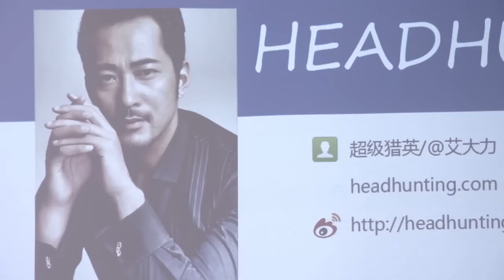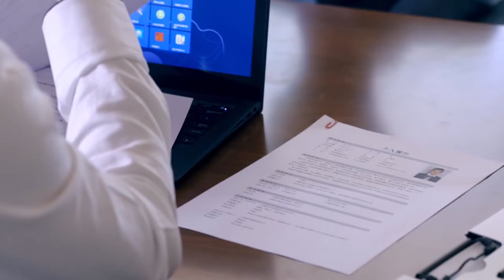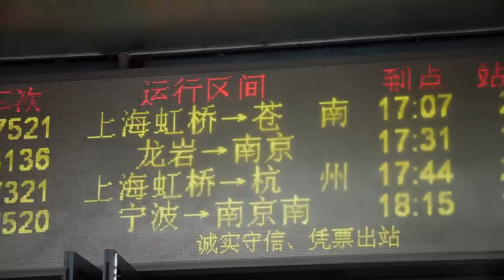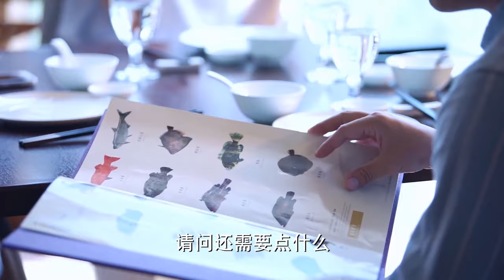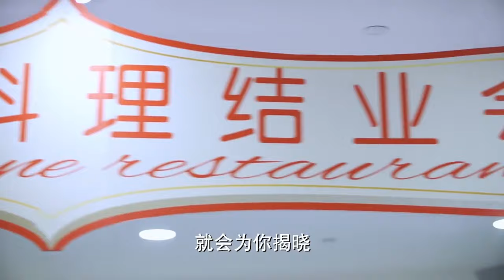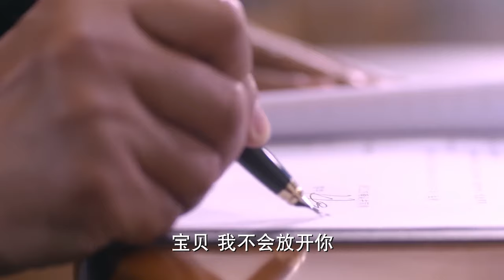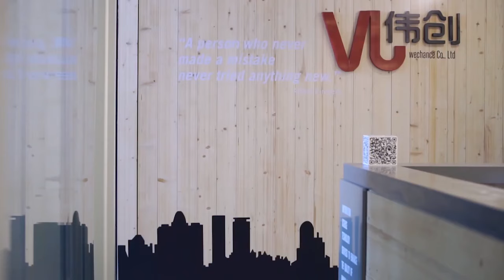【Full Movie】看到前妻的蛻變讓總裁再次愛上 💗 Chinese Television Dramas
CROTON | WSDLL—DSJ